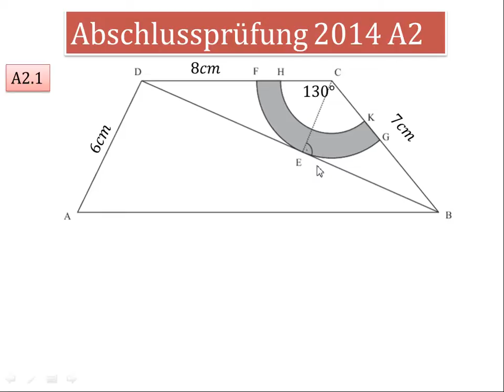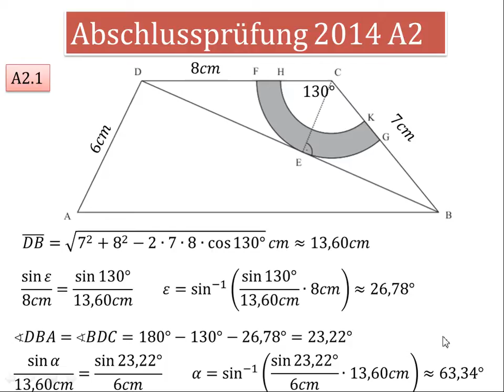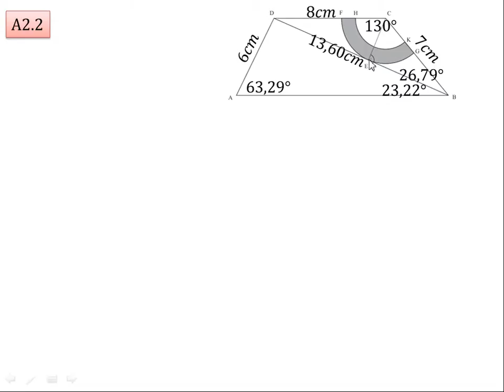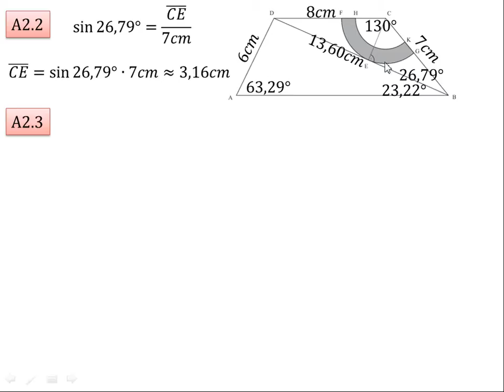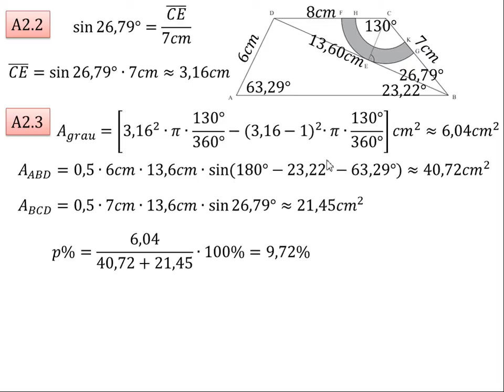AP 2014 A2 (Ebene Geometrie)